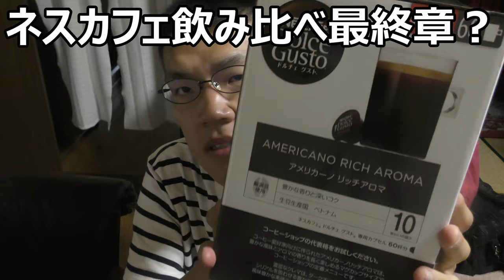ネスカフェ ドルチェグスト飲み比べ最終章？又色々飲んでみたけど～あれ？まだあったっけ？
ネスカフェ　ドルチェグストを又色々飲み比べてみました。これで全商品一通り飲み干した……かな？